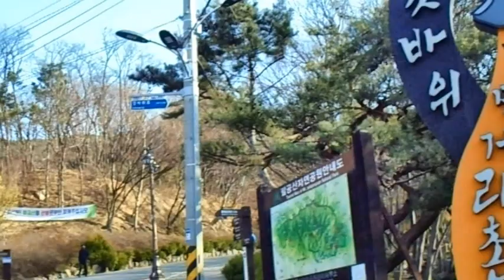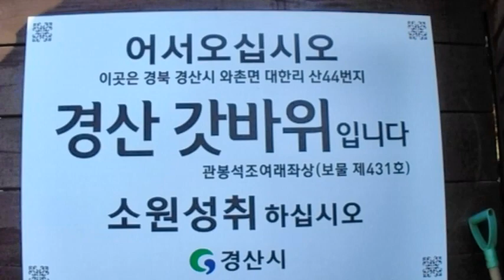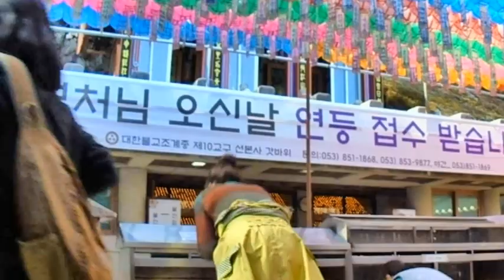팔공산 갓바위의 삼월삼짇날 (음 2022. 3. 3)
2022.4.3(음력 3.3.) '삼월 삼짇날'에 대구 팔공산 갓바위에 가서 찍은 비디오로 만든 동영상입니다.